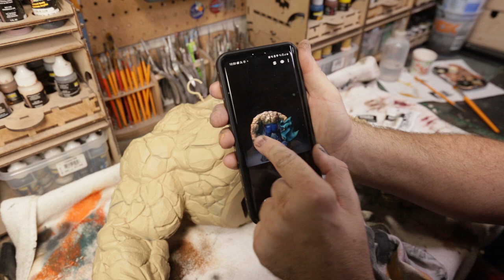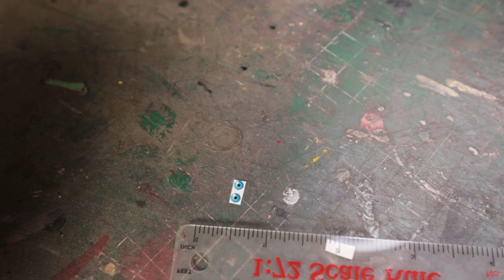1/4 Custom Thing WIP #3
Here is part 3 and the final video on this build.  In this video, I will cover doing the stone skin as well as the eyes and teeth.  At the end we'll take a look at the final piece which turned out amazing.